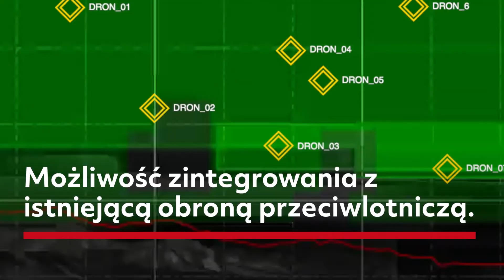Zniszczenie drona czy rakiety tańsze niż kawa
„System wysokoenergetycznej broni laserowy HELWS (High-Energy Laser Weapon System) jest w stanie wyeliminować za pomoc niewidzialnego promienia światła cele takie jak drony, za cenę filiżanki kawy za strzał” – mówi Jeff E. Newsom III, Dyrektor ds. Wymogów i Zdolności w Zakresie Laserów Wysokiej Mocy koncernu Raytheon Inteligence & Space. Podkreśla on, że zmienia to stosunek koszt-efekt na korzyść systemów obronnych. Przy użyciu tradycyjnej broni kinetycznej często strącony dron czy pocisk jest znacznie tańszy od pocisku użytego do jego eliminacji.